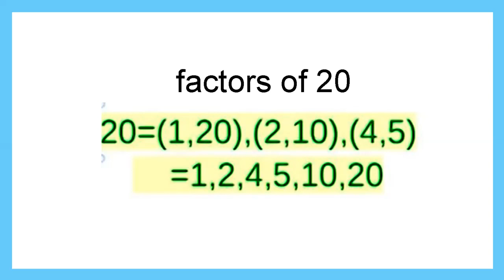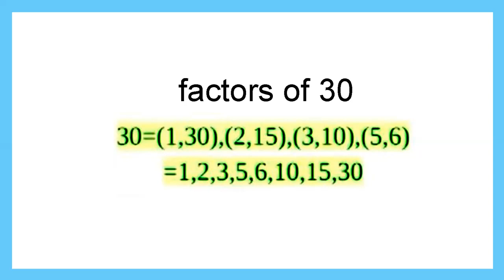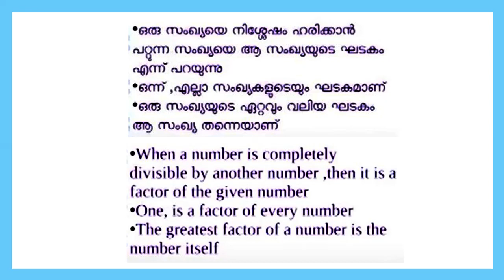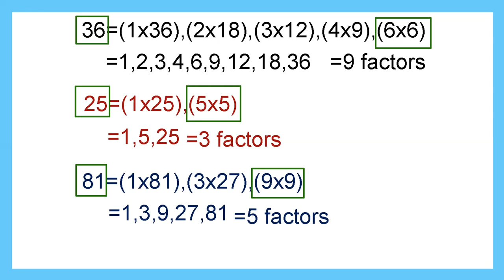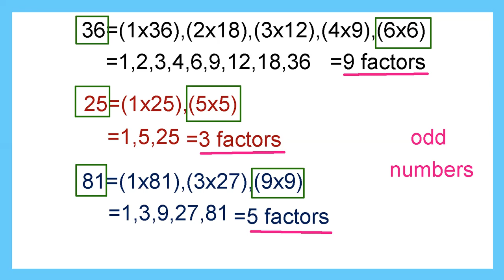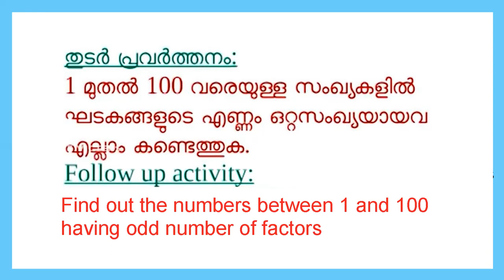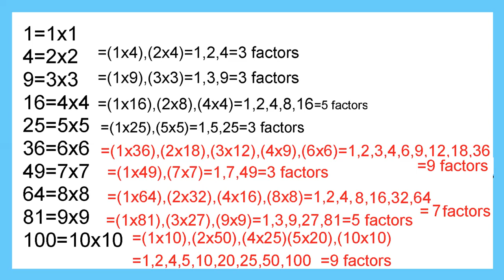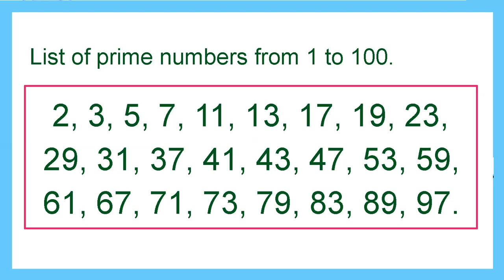STD 6 Mathematics Unit 6 |Numbers Part 1 |Kite Victers STD 06 Mathematics Worksheet